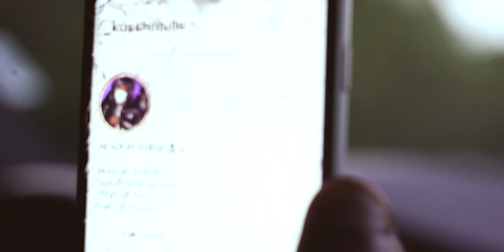KusshMulla - Goated (Official Video)